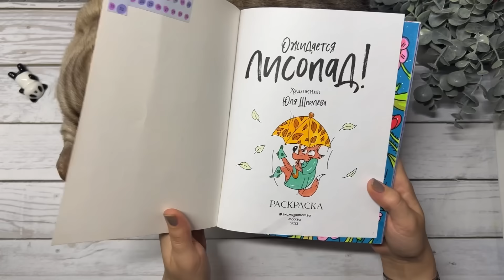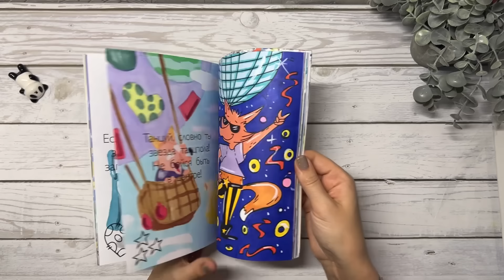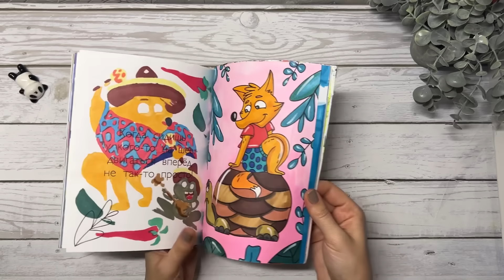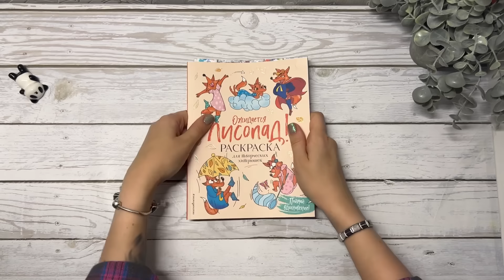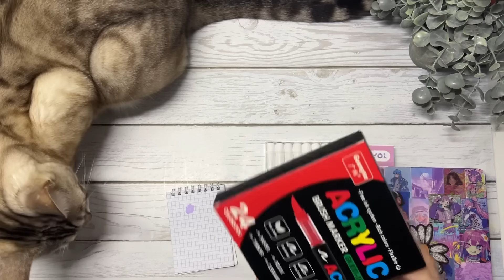Поболтаем? Первая законченная раскраска/ Новые пиксельные раскраски и арт-материалы